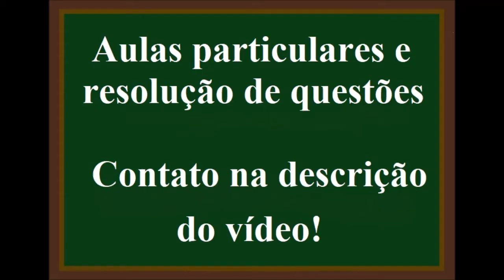REAÇÃO DE ESTERIFICAÇÃO E AS FUNÇÕES ORGÂNICAS ENVOLVIDAS NELA.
(Integrado RJ)    Abaixo é apresentada uma reação química onde compostos de diferentes funções orgânicas  tomam parte. Os compostos orgânicos I, II, III pertencem, respectivamente , às seguintes funções orgânicas: